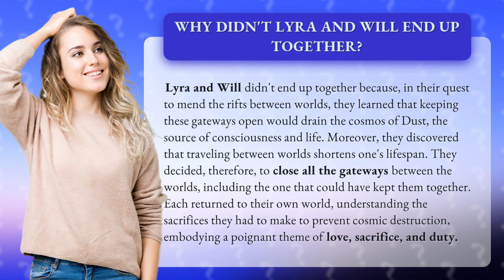Why didn't Lyra and Will end up together?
Why Lyra and Will Didn't End Up Together Explained • Love and Sacrifice • Discover the heartbreaking reason why Lyra and Will couldn't be together in this tale of love, sacrifice, and duty as they make a life-altering decision to save the cosmos.